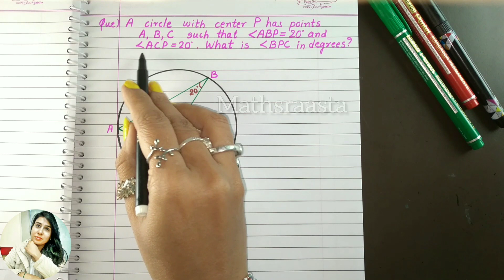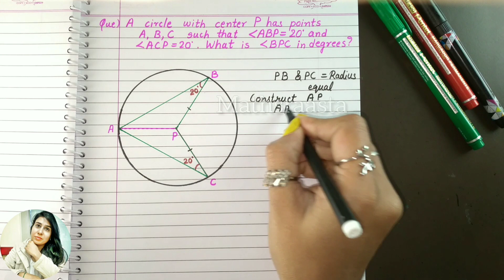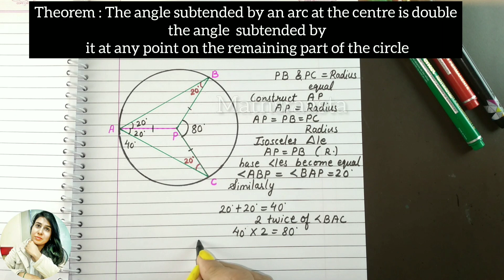How to find the degree of an angle?|| Find the value of x ||Angle in circle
How To Find The Degree Of AnAngle Subtended At the Centre Of The Circle.